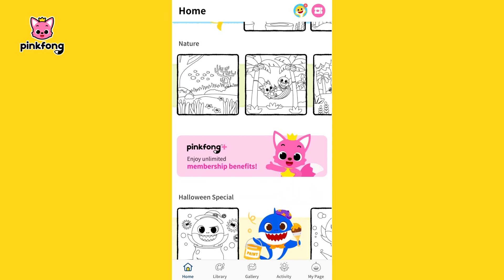[App Trailer] Tiburón Bebé para Colorear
¡Descubre divertidas actividades para colorear con TIBURÓN BEBÉ y la Familia Tiburón!
¡La aplicación [Tiburón Bebé para Colorear] recién actualizada ahora incluye cientos de dibujos para colorear con Tiburón Bebé, autos, princesas, mandalas y mucho más! ¿Listo para divertirte?

1. ¡Disfruta de divertidos dibujos para colorear!
- ¡Trae a la vida a los animales marinos! Desde Tiburón Bebé hasta peces, cangrejos, delfines y pulpos: ¡dibújalos y coloréalos como quieras!
- Descubre nuevos dibujos adicionales cada semana.
- Disfruta de más de 100 dibujos para colorear, aptos para todas las edades.
- Escoge tu tema para colorear favorito, desde Familia Tiburón hasta autos, princesas y lindos diseños.

2. ¡Expresa tu creatividad con herramientas de arte coloridas!
- Usa varias herramientas de arte, como lápices de colores, crayones, purpurinas y rodillos, que te ayudarán a mejorar tu creatividad.
- Pinta con purpurinas centelleantes.
- Usa el bote de pintura para colorear con facilidad.
- Usa pinceles, crayones, rociadores.

3. ¡Elabora tus propios dibujos creativos en la pestaña Actividades!
- Puedes dibujar y colorear tu propio mandala hermoso con unos simples toques.